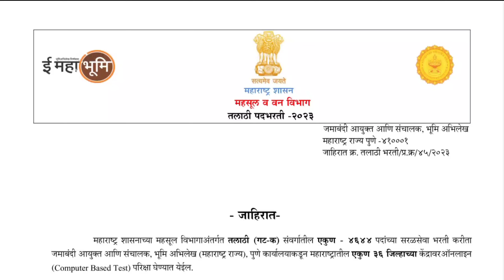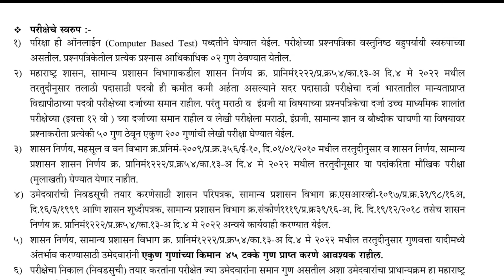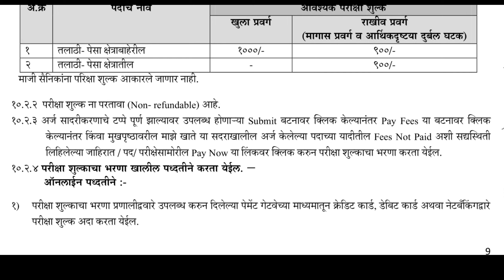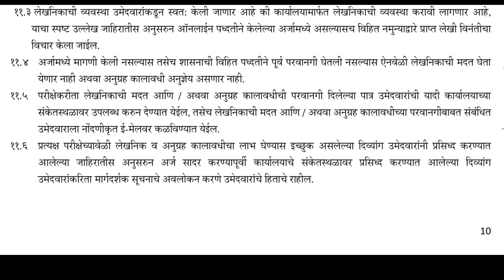Talathi Bharti 2023 update|तलाठी भरती 2023|Talathi Bharti Syllabus|pesadakhala तलाठी भरती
Talathi Bharti 2023|तलाठी भरती 2023|Talathi Bharti Syllabus|
pesa dakhala talathi bharti 2023

pesa dakhala kasa kadhava